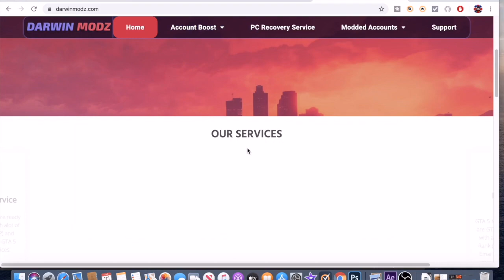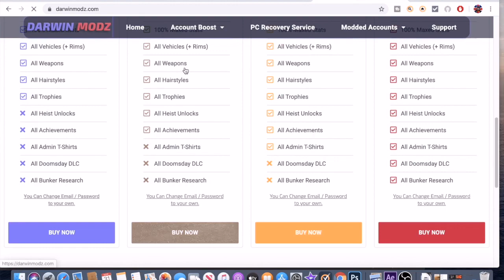GTA 5 Online SOLO How To Get WHITE Joggers 1.51!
GTA 5 SOLO How To Get WHITE Joggers

GTA 5 Online also known as Grand Theft Auto 5 Online this video I will show GTA 5 joggers Glitch, be sure to drop a like and subscribe for more videos! Action-Adventure Games - Topic

Some other GTA 5 Money Glitch videos you should definitely check out:

Easiest Method To Get White Joggers In Gta 5 Online!!

How To Get White Joggers In GTA 5 Online

GTA 5 SOLO How To Get WHITE Joggers 1.50!

GTA 5 ONLINE WHITE JOGGERS GLITCH HOW TO GET WHITE JOGGERS DIRECTOR MODE GLITCH XBOX PS4 PC 1.50

GTA 5 ONLINE - #1 BEST *SOLO* CHRISTMAS FREEZE MASK & JOGGERS DIRECTOR MODE GLITCH (PS4/XBOX) 1.50